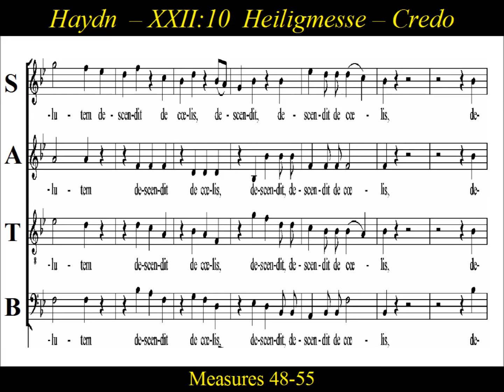Joseph Haydn, Heiligmesse, Mass in B-flat Major, HOB.XXII:10 - 3a. Credo - Bass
Bass- Haydn's - Heiligmesse -3a.Credo- In Unum Deum

The Missa Sancti Bernardi von Offida (Heiligmesse) is a mass in B-flat major by Joseph Haydn written in the year 1796.  It is usually given as Haydn's ninth setting of the mass, though its Hoboken number is XXII:10.  The common subtitle "Heiligmesse"  make reference to "Sanctus", or in german,  "Heilig".  This mass was written in honor of St. Bernard of Offida, a Capuchin monk who devoted himself to helping the poor.